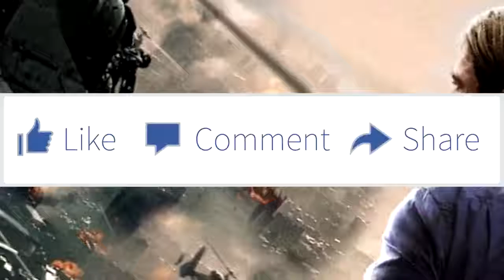WorldWa Z - 2 Why This Movie Delayed ? | Explained In Tamil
Only movies awesome updates for you with unlimited sources
All Type of trailers , teasers , movies news , movie reviews , Etc.